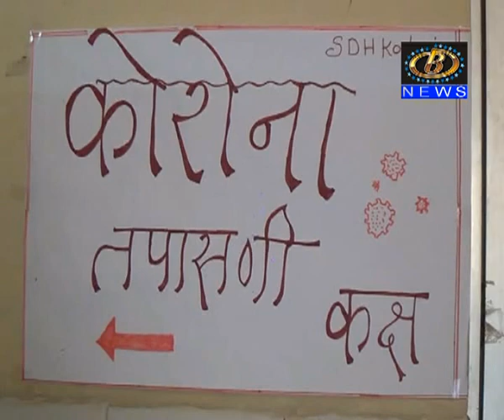बंदी आदेशाचं उल्लंघन करून कर्नाटकातुन कोल्हापूर जिल्ह्यात आलेल्या दोघांवर कारवाईचे आदेश